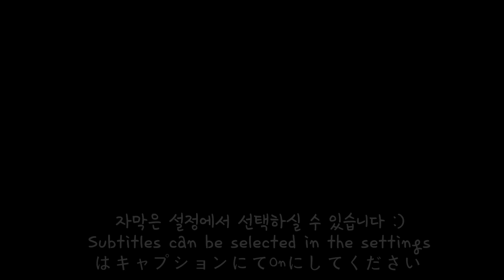SUB)복희ASMR 뿌링뿌링 뿌링클 치즈볼 뿌링소떡 리얼사운드 먹방 BHC Korean fried chicken Mukbang チキン gà rán, gà nướng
안녕하세요 복희예요 🥰 오늘은 드디어 !! bhc의 뿌링클을 이렇게 가져왔습니당 🙏🏻✨ 많은 분들이 먹어달라고하셨는데 오늘 갑자기 그 짭쪼롬하고 바삭하고 치즈가루 묻은 뿌링클이 넘나 땡겨서 바로 주문을 때렸어요 ! 닭다리로만~ 😉
치즈볼과 소떡소떡도 함께 곁들여서 .. ❤️
오랜만에 뿌링클 먹으니까 정말 맛있더라구용 !
닭다리가 커서 입안에 꽉차는게.. 역시 치킨부위중에 최고는 닭다리라고 생각해요 넌 내꺼 중에 최고 .. 🍗💛
다리 하나 먹고 치즈볼 하나 먹으면 단짠단짠 조합 최고!
뿌링뿌링소스에 찍어도 안찍어도 맛있더라구요 뿌링클 is 뭔들 .. 👍🏻✨

Hello everyone ! I’m Boki 🥰
Today, I ate bhc's fried chicken.
A lot of people asked me to eat it, and ordered it right away because I wanted to eat it today.
It's really delicious with lots of cheese powder on the chicken !
Plus, cheese balls and sausages with rice cake are the best combination👍🏻💕
Among the chicken parts, I liked chicken legs the most, so I ate them deliciously until the end 🍗💛
Enjoy your meal too 🥰

Boki instagram ▶️ @_luvmun